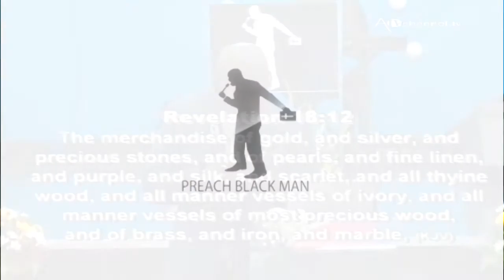Bishop Idah Peterside | The Demonic System In The Church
Mark 8:36 says" For what shall it profit a man, if he shall gain the whole world, and lose his own soul?

Get your copy now!!! Available at our book store in Christ Ambassadors Church at CNR CR Swart & Pretoria Road In Kempton Park or call our line on